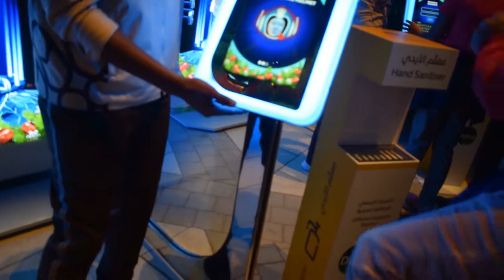Christmas Celebration at expo 2020 Dubai. Click a photo with Santa Claus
Christmas attractions at Expo 2020
Now that you’ve made it, browse the list of sights and activities that await you:

1. Al Wasl Plaza
You can’t notice the world’s biggest 360-degree projection dome this season, with giant baubles hanging from its arches. Large nutcracker soldiers are going to lead you to the heart of Expo 2020 Dubai, where the structure will look a lot like a massive snow globe. Inside, a 20-meter-tall Christmas tree, a Santa’s Grotto, and a reindeer sleigh will make for the perfect start to your winter wonderland journey.

2. Al Wasl Christmas Shows
Return in the evening for a nightly live performance from December 20 to 29. A global cast of 70 will tell the story of Mrs. Claus and the elves struggling to decide on what to get Santa for Christmas as they sing and dance under faux snowfall.

3. Expo winter market
Circling the Expo 2020 Water Feature is the site’s own winter market, selling hot chocolate, eggnog, roasted chestnuts, and gingerbread. Grab a warm Christmas beverage to sip from for your next destination.

4. Christmas parade
Keep an eye out for an acrobatic Christmas parade as you leave the Al Wasl circle. The Ghaf Avenue will see sway pole performers dressed as festive trees, stilt walkers as silver bells, and Expo mascots Rashid and Latifa in their best Christmas outfits. Along the way knock at mysterious doorway installations in Ghaf Avenue to listen to carolers sing on the other side. There are plenty of photo opportunities, too, with several Christmas trees of various heights dotting the site.

5. The Kindermusik Christmas Choir
On December 17 at 2pm, children aged four to 14 from the Dubai Youth Choir will perform a one-off show. This will be held in Al Forsan Park’s Dubai Millennium Amphitheatre, which is across the falcon-shaped UAE Pavilion.

6. Letters to Santa mailbox
Right next to Al Forsan is Expo’s Sustainability District, where the Earth Plaza stage has a huge ‘Letters to Santa’ mailbox. Children can send their Christmas wish lists to Santa and even collect a special stamp in their Expo passports. Once Christmas wraps up, the mailbox will be used to donate gifts to those less fortunate.

7. Meeting Santa
Touching down from his official office in Lapland, Finland, Santa Claus will be carrying out his duties in Dubai this year. The real Santa tour the Expo grounds from December 17 to 22, visiting pavilions like Brazil, Germany, Australia, Estonia, and Thailand, and greeting visitors from 11am to 8pm. Click a picture with the jolly old man and tell him your last-minute Christmas wishes.

8. Holiday movie screenings
On Jubilee Stage, catch famous holiday films for a dose of Christmas nostalgia. ‘Home Alone screens on December 23, ‘Miracle on 34th Street’ on December 24, and ‘Elf’ on December 25.

9. Late Nights @ Expo
On December 25, Expo’s Christmas special Late Nights is bringing Filipina singer Lea Salonga, who is the voice of Jasmine in Disney’s ‘Aladdin’ and Fa Mulan in ‘Mulan’. Other magical performances on Jubilee Stage include British singer-songwriter and pianist Joe Stilgoe.

Holiday treats and delights
Various food outlets will have themed and discounted meals for the grabs. Opt for a warm Christmas meal in any of the following eateries:

Try the Christmas wrap at Veg’d in the Sustainability District
Try the December chocolate fudge cookies at Floozie Cookie in the Sustainability District
From December 12 to 23, avail of 12 days of Christmas specials and discounts at Kojaki in the Opportunity District
XYST, Canvas by Coffee+Culture, Farm2Table, and Garden on 1 Sports Lounge each have Christmas party menus
Viking Café is offering its own Christmas menu on Thursdays and Fridays
Alkebulan Dining Hall in Jubilee Park will have a themed brunch on Christmas Eve, December 24
Mudrá in the Sustainability District is cooking up a plant-based menu on Christmas Eve as well.

Christmas is celebrated on December 25 and is both a sacred religious holiday and a worldwide cultural and commercial phenomenon. For two millennia, people around the world have been observing it with traditions and practices that are both religious and secular in nature. Christians celebrate Christmas Day as the anniversary of the birth of Jesus of Nazareth, a spiritual leader whose teachings form the basis of their religion. Popular customs include exchanging gifts, decorating Christmas trees, attending church, sharing meals with family and friends, and, of course, waiting for Santa Claus to arrive. December 25—Christmas Day—has been a federal holiday in the United States since 1870.
Christmas celebrations at expo 2020 Dubai
Christmas mood
Christmas tree at expo 2020 Dubai
Christmas party
letter to Santa at expo 2020 Dubai
Christmas has arrived
merry Christmas
happy Christmas